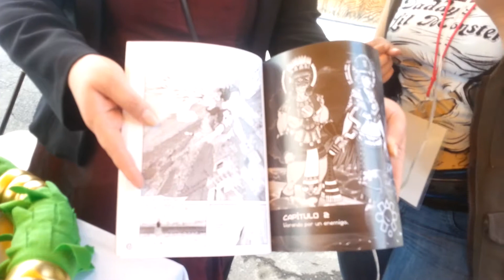Comictlan Ekbalam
1a. Convención & Desfile Cosplay
Somos

Estamos ubicados en:
Prolongación independencia Norte #4, Col. San Isidro, San Martín Texmelucan Puebla.
Si deseas que se promocione tu material discografico envianos tu video al: 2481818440 / 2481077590 / 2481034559 /